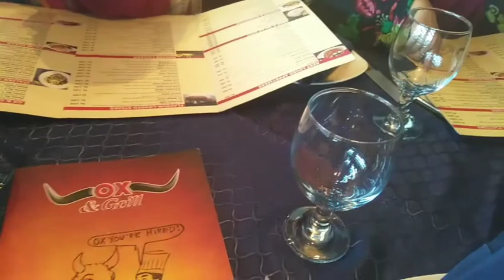Lockdown khatam honay ki khushi | Restaurant | Samrah Vlogs